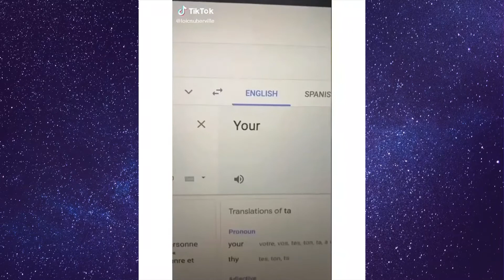Hushpuppi declared NOT GUILTY! Plus Nudity gone wrong; Akuapem Poloo CRIES OUT!!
Lucy breaks down the new update about Hushpuppi
Adeherself faces EFCC
Plot thickens for Dbanj and Seyitan Drama
Lucy speaks on Poloo's backlash after photoshoot saga
Plus mind blowing facts about babies and languages revealed!